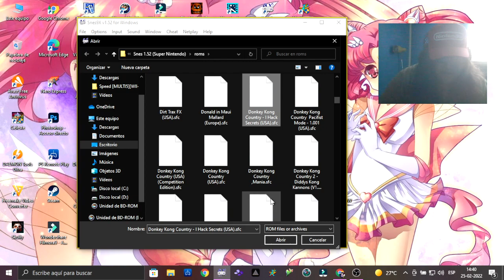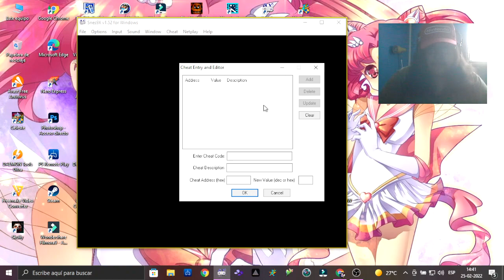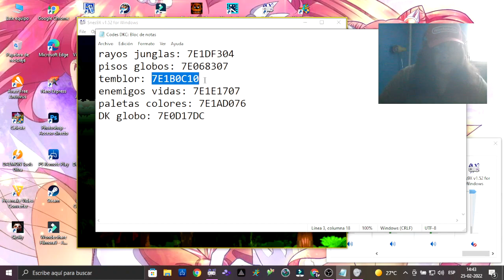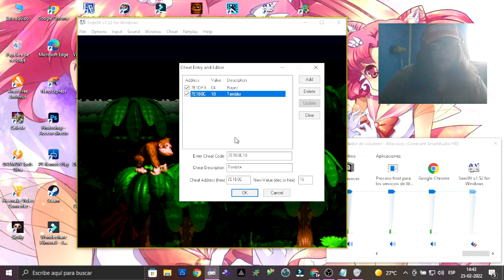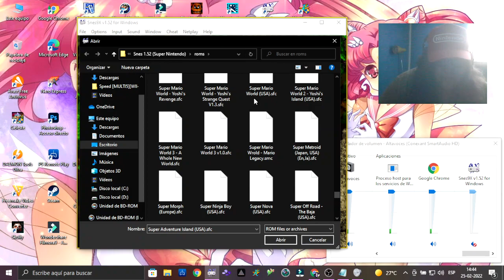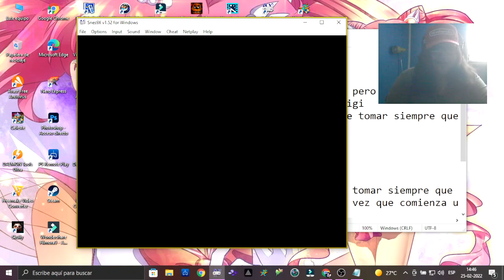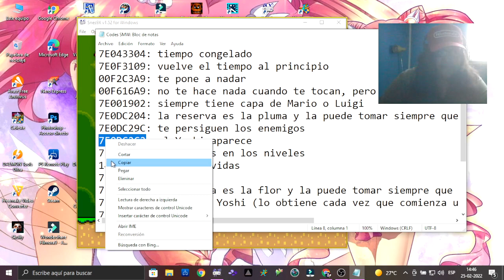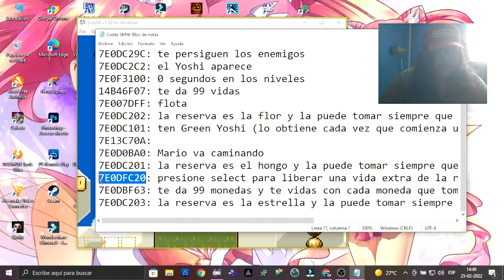Tutorial Como Activar Codigos Con Snes9x Explicado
Hola gente que tal como están, aquí saya con un nuevo tutorial y espero que les sirva con la explicación. No todos los codigos son funcionales pero lo importante que sirvan besitos nya para todos uwu